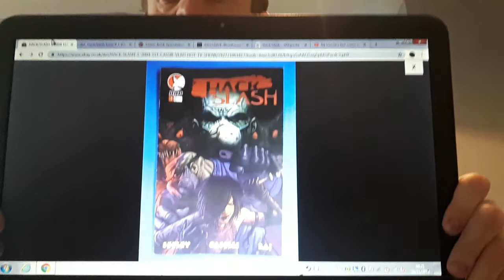Dazzie's hot comic book alert 54!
Scary times ahead!